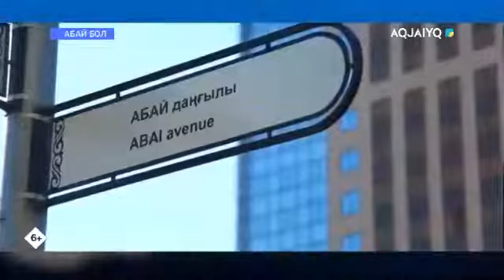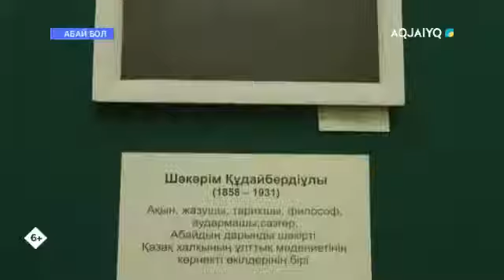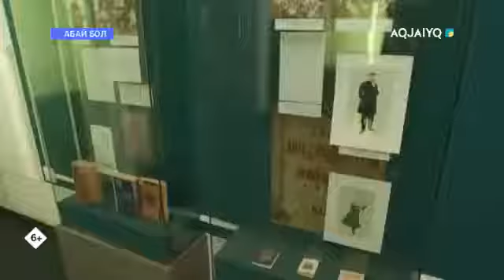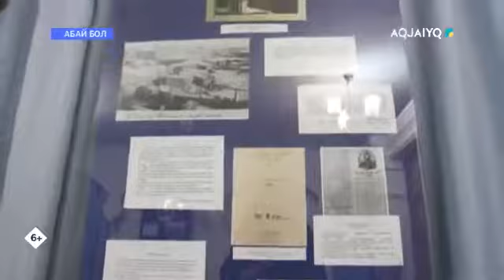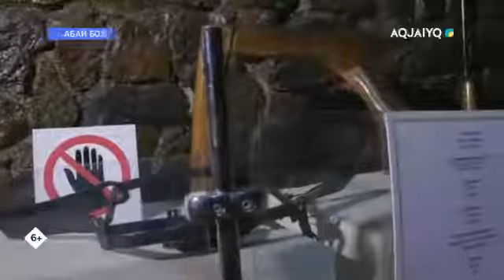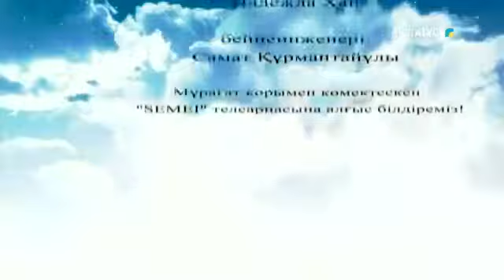Абай бол 10.06.2020